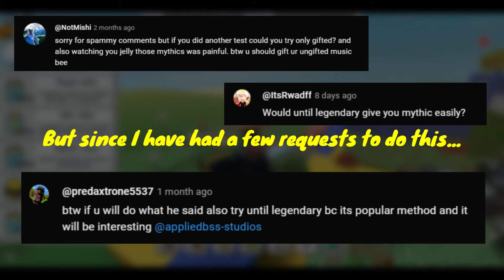UNTIL LEGENDARY VS. UNTIL GIFTED AUTOJELLY!!! - Bee Swarm Simulator Episode 35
I spent 2.5 hours rolling mythics using the ‘Until Legendary’ and ‘Until Gifted’ settings to prove which one is better, and if they even make a difference. Hope you enjoy this and find it useful!

Also share this with your friends if they are looking for mythic bees!